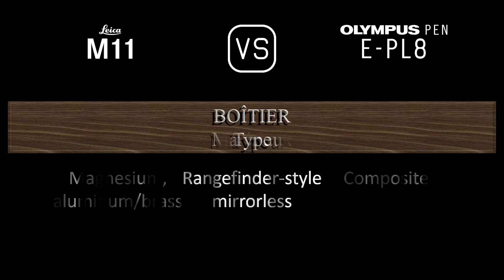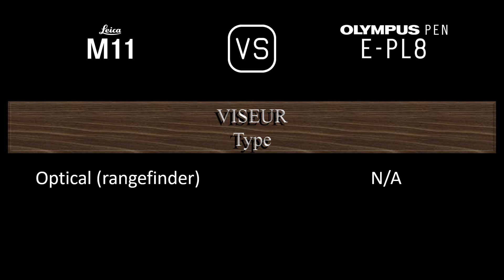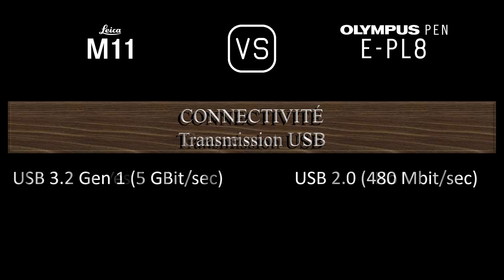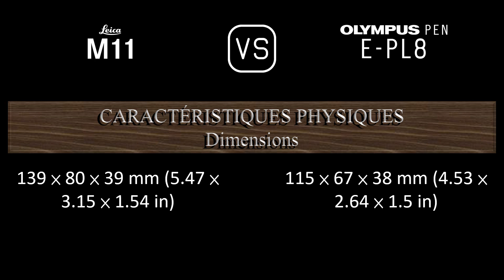Leica M11 vs. Olympus PEN E-PL8: Une Comparaison de Caractéristiques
Cette vidéo fournit un aperçu des fonctionnalités du Leica M11 et du Olympus PEN E-PL8 dans une comparaison de caractéristiques (comparison of specifications).

00:24 LANCEMENT
00:32 BOÎTIER
00:41 CAPTEUR D'IMAGE
01:05 IMAGE
01:21 OPTIQUE ET MISE AU POINT
01:50 ÉCRAN
02:10 VISEUR
02:18 FONCTIONNALITÉS PHOTOGRAPHIQUES
03:19 FONCTIONNALITÉS VIDÉOGRAPHIQUES
03:35 STOCKAGE
03:39 CONNECTIVITÉ
04:08 CARACTÉRISTIQUES PHYSIQUES
04:28 AUTRES CARACTÉRISTIQUES